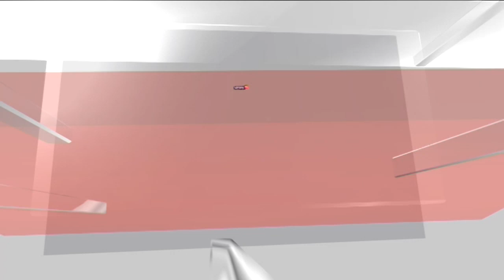Madhya Pradesh Chief Minister Shivraj Shing Chouhan's Exclusive Interview | BJP In MP | News18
There are multiple schemes that we have come up with ahead of the elections..one is ladli behna...i wanted to empower our women, dont want them to rely on any other.

We do what we say, congress stopped our schemes when they came back to power. They do not complete their promises.

Kamalnath is now threatning government employees in the state.

2 major announcements to be done during Prime Minister modi's visit. He'll also speak to our workers.

2 trains to be flagged off by PM modi.
1 crore ayushmaan card are ready which he will distribute.

There are fake surveys doing rounds in the state. Have registered FIR on one of them. We are ahead in genuine survey.

n18oc_news